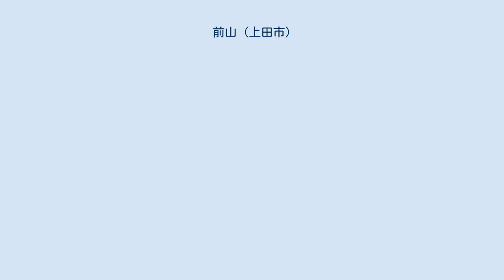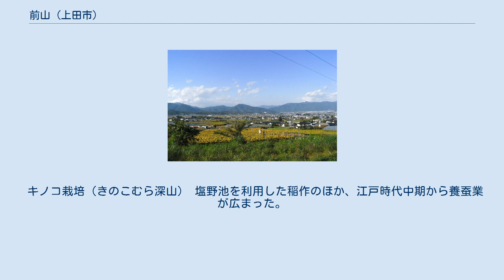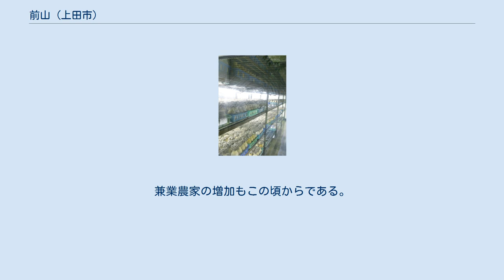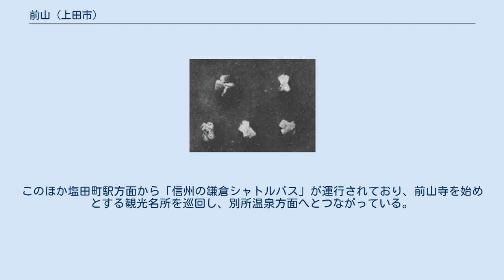前山 (上田市)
上田市の町・字
日本 」 長野県 」 上田市 」 前山 前山（まえやま）は、長野県上田市の地名（町丁）。
 「未完成の完成塔」（三重塔、国の重要文化財）で知られる前山寺（ぜんさんじ）がある。
 塩野池付近より塩田平を見下ろす 上田電鉄別所線・塩田町駅の南に位置する。
北は新町・十人・本郷、東は古安曽、南は丸子地域（旧・小県郡丸子町）の平井、西は手塚に接する。
 南部は独鈷山（標高1266.4メートル）と、それに連なる山地となっている。
そこから神戸川・塩野川がそれぞれ扇状地を形成しつつ北流し、産川へと注ぐ。
産川は町域の西縁を北流し、手塚との境をなす。
上流には手塚・野倉にまたがって沢山池があり、塩田平のため池群の水源となっている。
 東の神戸川筋に「東前山」、西の塩野川筋に「西前山」の集落がある。
東前山には三重塔で知られる前山寺があり、その奥の院である岩屋堂が神戸川の水源地に建立され、信仰を集めた。
塩田城の城下町として発展し、現代では工場の進出も見せている。
一方、西前山は塩野神社・中禅寺の門前町（鳥居前町）として発展。
ため池の塩野池があり、稲作のほか、養蚕業で栄えた。
 川中島の戦い合戦地の地図。
武田氏は塩田城（地図下）を信濃侵攻の足がかりとして重要視していた。
 2019年（令和元年）8月1日現在の世帯数と人口は以下の通りである。
 キノコ栽培（きのこむら深山） 塩野池を利用した稲作のほか、江戸時代中期から養蚕業が広まった。
幕末からは蚕種製造業も見られるようになり、独鈷山の山腹に蚕種保存用の風穴が作られた。
1882年（明治15年）、前山銀行設立。
昭和恐慌後、果物および薬用ニンジンの栽培が導入。
昭和40年代以降、東前山ではブドウ、西前山では薬用ニンジンの栽培が広まる。
兼業農家の増加もこの頃からである。
 1945年（昭和20年）、現在のオルガン針株式会社が日本軍の命令を受けて東京から疎開、現在の前山1番地に本社および工場を構えている。
 北部に「東前山」バス停留所があり、上田バス「東塩田線（下之郷駅〜塩田町駅〜川西医院）」が運行されている。
中部には「押出」（古安曽との境）・「本町」・「宮本町」・「西前山」・「中原」バス停留所があり、上田バス「東塩田線（さくら高校前〜下之郷駅）」が運行されている。
このほか塩田町駅方面から「信州の鎌倉シャトルバス」が運行されており、前山寺を始めとする観光名所を巡回し、別所温泉方面へとつながっている。
 沢山池の南方に梅ノ木峠があり、内村川流域へと通じているが、未整備。
 前山寺三重塔 ちがい石（信濃鉱物誌）